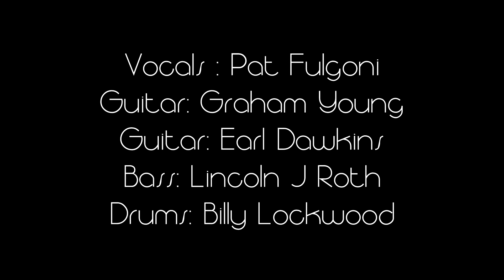Bradford, Highfield (Jan 2020) before lockdown. Various blues bits. Pat Fulgoni Blues Experience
Bradford, Highfield gig (Jan 2020) before Covid lockdown. Need some gigs man coronablues.Thanks to Highfield and Riaz for the footage.